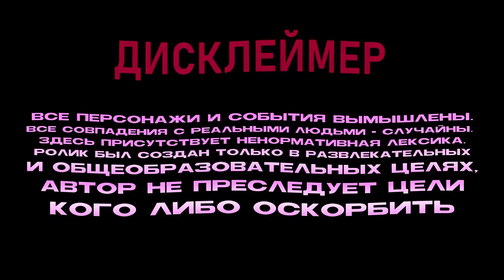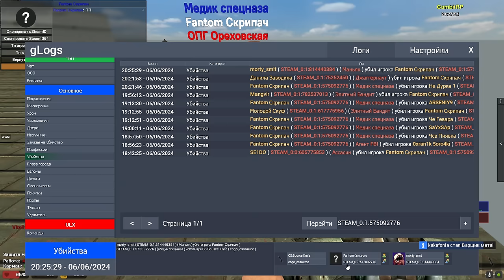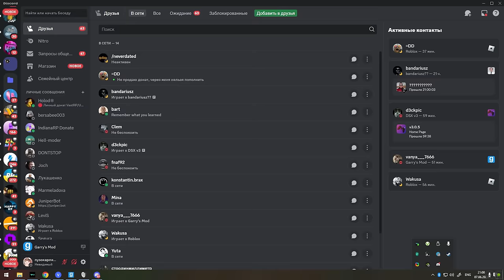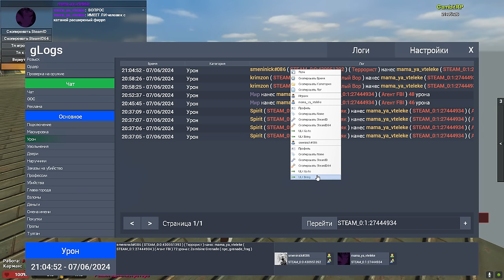[БудниАдмина] ЖАЛОБЫ, ДЕМКИ и БАНЫ Garry's Mod DarkRP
🚀 UmbrellaRP #2
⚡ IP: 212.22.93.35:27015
🎁 СТАРТОВЫЙ БОНУС 2000Р!: /umbrella /umbrella1 (Писать в чат)

В этом видео ШКОЛЬНИК УГРОЖАЕТ АДМИНУ ЗАЯВЛЕНИЕМ  в Garry's Mod DarkRP ДаркРП